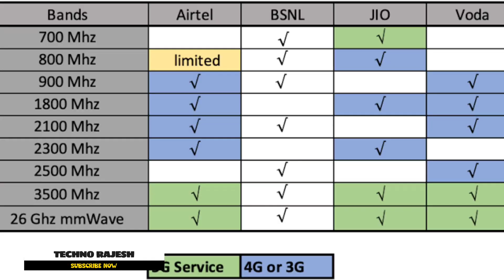BSNL 4G Launch Date Finally Announced ! - 25,000 Towers Installed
Published By 21 August, 2024

Hello Friends in this video I said about  bsnl update. when bsnl will be launch their 4g services properly and exactly which date will be launch all details given in this video,  So this is a very important video for all, so please watch this video without skipping and share this video to all for bsnl the awareness. All information given here in bangla...

technorajesh
techno rajesh
jio fiber vs bsnl bharat fiber
tech
telecom news
telecom
bsnl 4g launch date in india
bsnl 6g
bsnl 5g
bsnl plans
bsnl 4g speed test
bsnl 4g towers
bsnl 4g coverage in india
bsnl 4g new towers
bsnl sim
how to port to bsnl